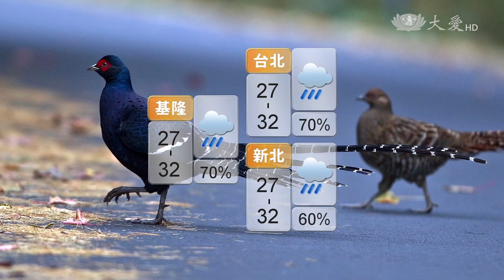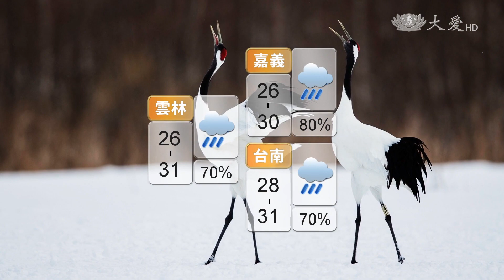彭啟明博士 周六傍晚中心登陸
周六傍晚中心登陸